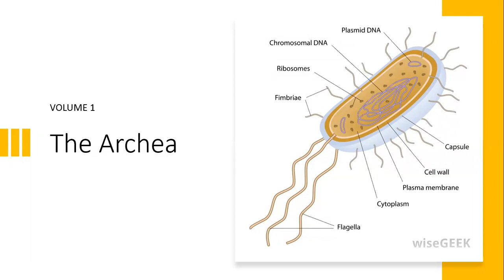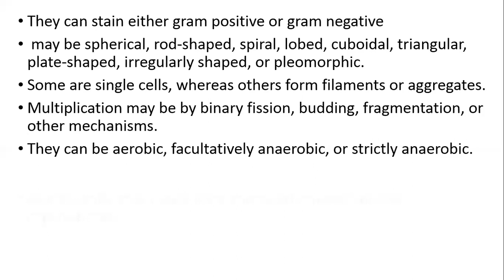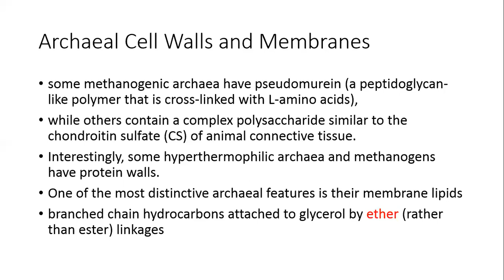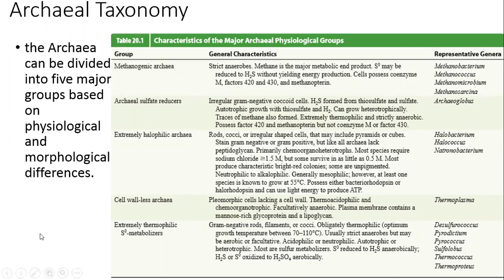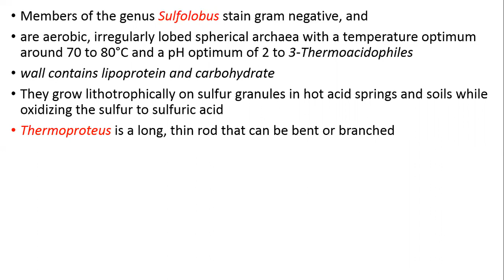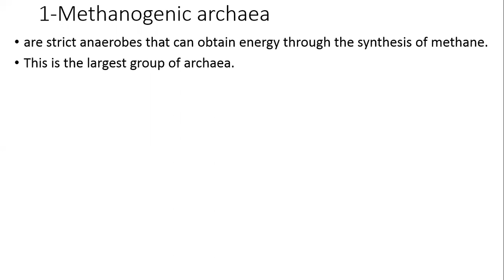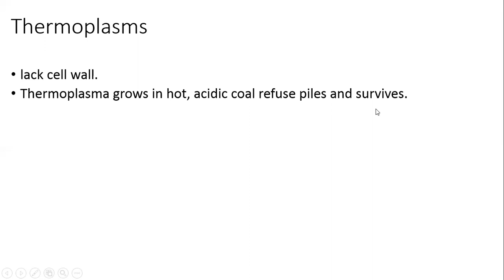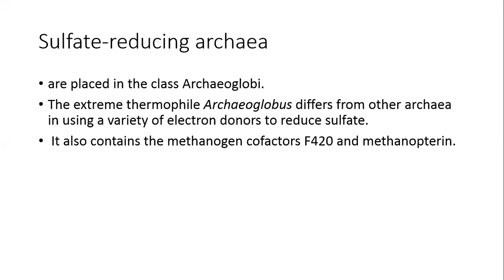VOLUME 1 OF BERGEY'S MANUAL-The ARCHAEA, A GROUP OF UNUSUAL MICROORGANISMS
THE VIDEO DETAILS THE CHARACTERISTIC FEATURES OF A SURPRISINGLY UNIQUE GROUP  OF MICROORGANISMS, THE ARCHAEA.
ARCHEA ARE GROUPED IN VOLUME 1 OF THE 5 TOTAL VOLUMES OF BERGEY'S MANUAL OF SYSTEMATICS OF ARCHAEA AND BACTERIA (2ND EDITION)
REFERENCE TEXT BOOKS:
1- Gerard J.Tortora, Microbiology, an introduction. 10th Edition
2- Joanne M. Willey, Linda M. Sherwood, Christopher J. Woolverton (2008). "Prescott, Harley, and Klein's Microbiology". 7th Ed.  McGraw-Hill Higher Education.